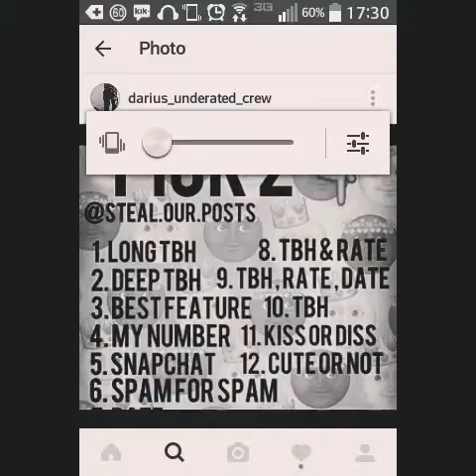Be$T LIFE ON FRESH NESS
Darius Holloway